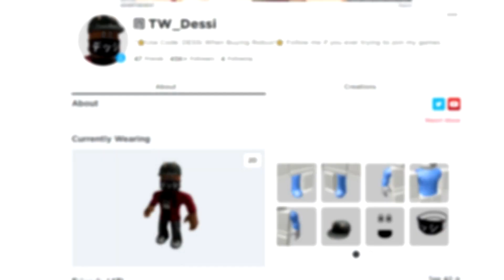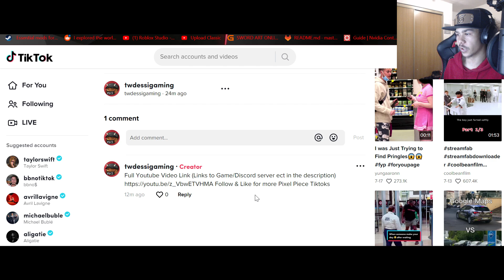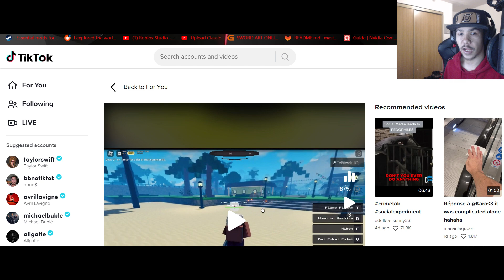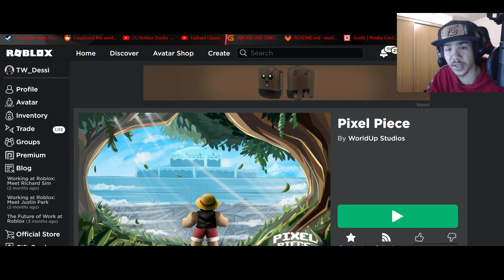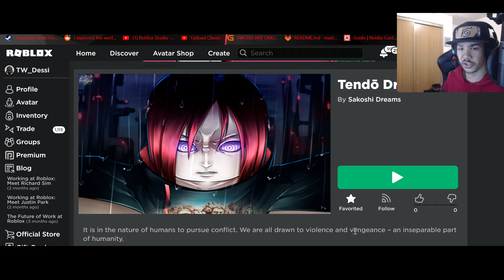Grand Piece or Pixel Piece What Is Better?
So we are back on Pixel Piece exploring diff islands and discuss Grand Piece or Pixel Piece and if they can compete make sure u drop a like if you wanna see more videos on this game comment down Fruits, ect you would like showcased next!.

⭐Use Code: Dessi When Buying Robux Or Roblox Premium⭐
Katakana Face Mask I Made! Favorite it (⭐) if you can!
Link to Game in Video:🎮⬇
Pixel Piece